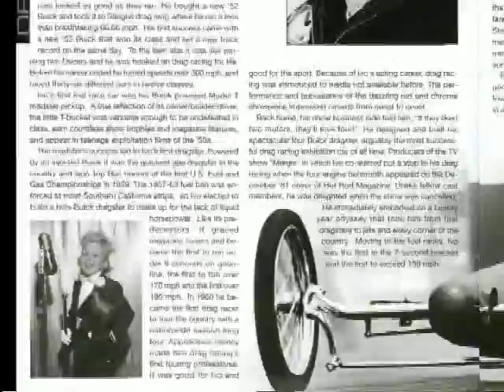MHOF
Tommy Ivo speech...